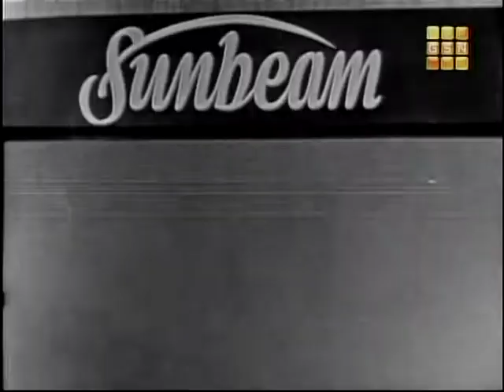WML 1959 Nelson Eddy